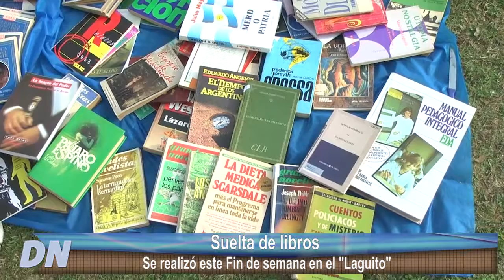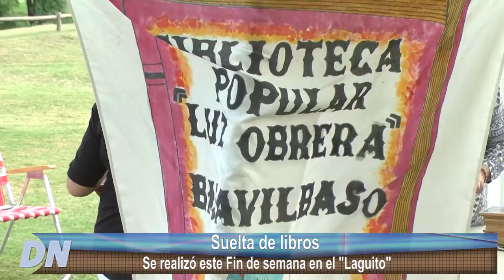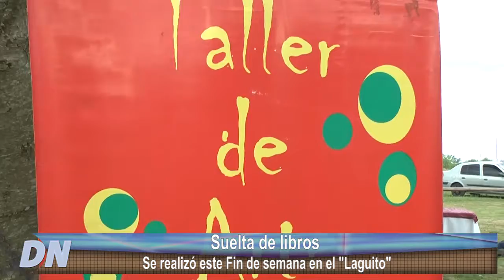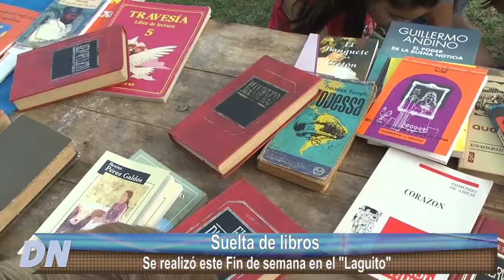Delco Noticias Basavilbaso - Suelta de Libros